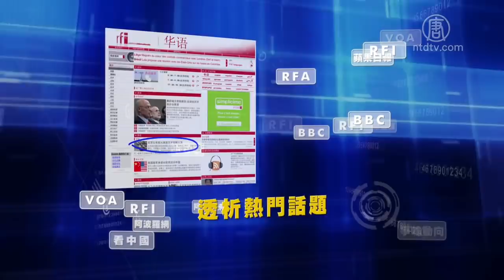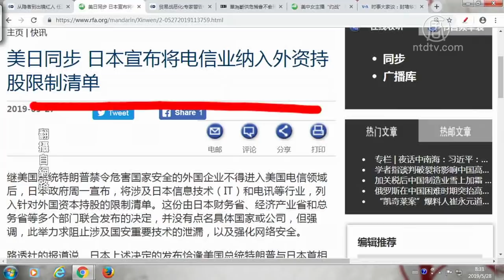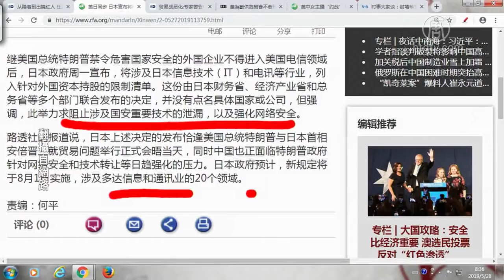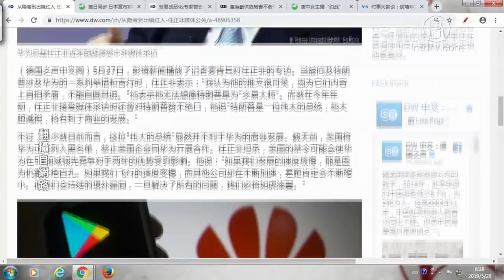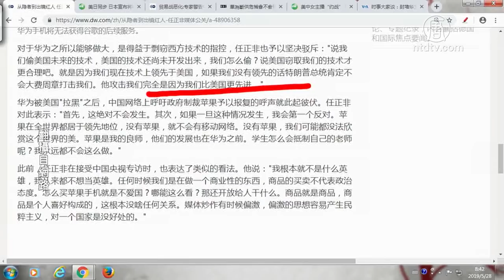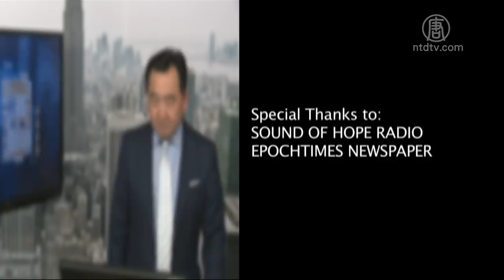【今日点击】从隐者到出境红人 任正非别闹了回家吃饭吧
日本宣布将电信业纳入外资持股限制清单; 从隐者到出境红人 任正非公关